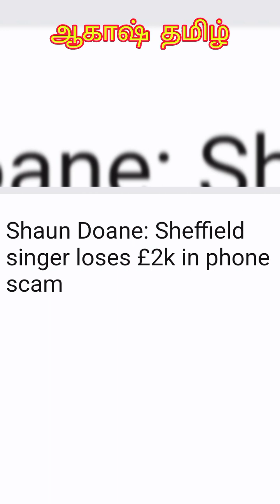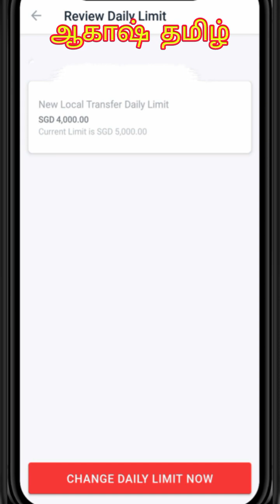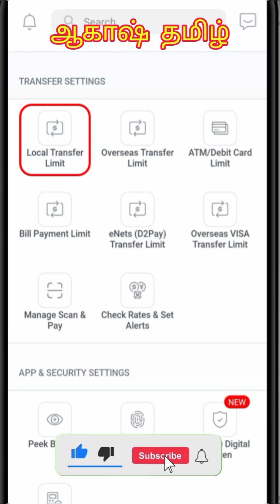how to protect from online scam | beware of online scam | இந்த செட்டிங்கை மட்டும் செய்தால் போதும்